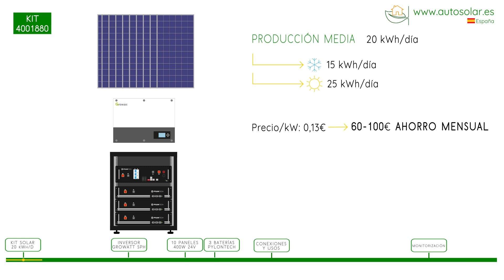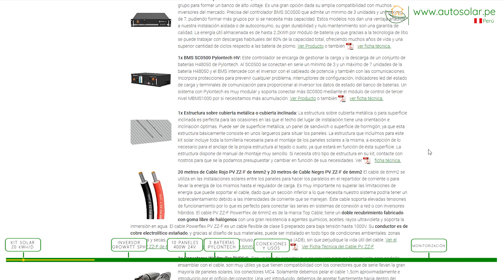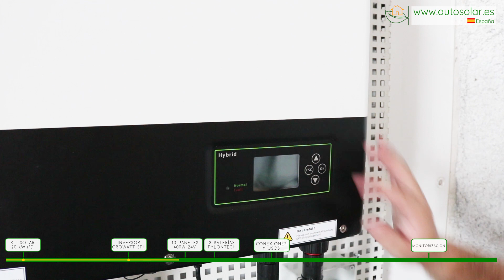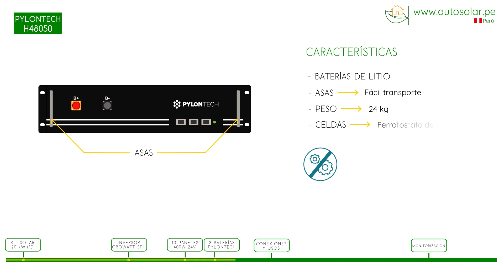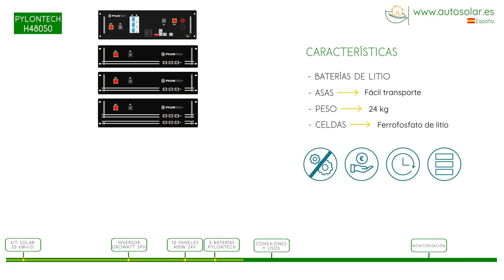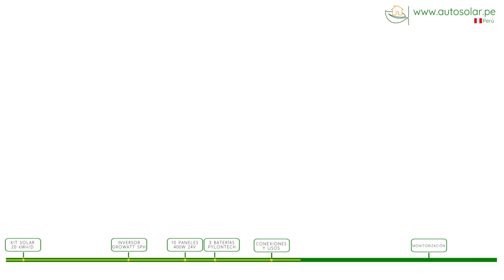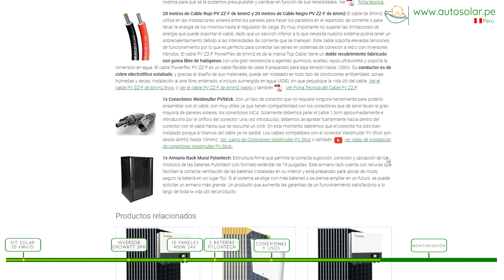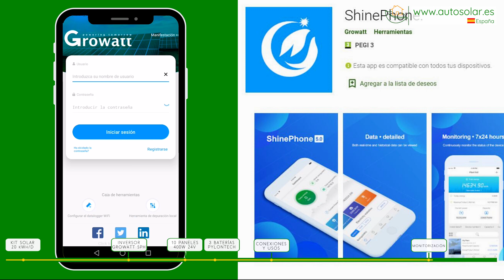Kit Solar Litio 20kWh/día| Pylontech y Growatt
En este vídeo presentamos un nuevo KitSolar trifásico de autoconsumo de nuestra web. Se trata de un KitSolarFotovoltaico de autoconsumo solar directo, especialmente recomendado para viviendas particulares o negocios donde tengamos una instalación trifásica.

Este KitSolarAislada, por sus características, es capaz de suministrar una media de 20kWh al día, con una variación de unos 15 en invierno y unos 25 en verano. Si consideramos un precio por kWh en franja de producción solar de 13 céntimos, este kit puede producir entre 60 y 100€ de ahorro en la factura mensual de electricidad.

El inversor del KitSolarLitio puede ofrecer una potencia máxima de salida de 4000W sobre una red trifásica de 400Voltios. Se incluyen 3 módulos acumuladores de la marca Pylontech con su correspondiente BMS para gestionar la carga y descarga de las baterías. El sistema se compone de

    • 10 paneles solares monocristalinos PERC de 400W
    • Un inversor Solar Híbrido trifásico Growatt SPH TL3
    • 3 baterías de litio para sistemas de alto voltaje. Trabajan coordinadas por el BMS, necesario para la gestión de la carga y descarga de dichas baterías.
    • El sistema incluye también, una estructura para instalar los paneles sobre una superficie ya inclinada que tenga una correcta orientación, como chapa metálica, panel sándwich u hormigón. También se incluye el cableado y conectores para poder realizar las conexiones entre los equipos.

El protagonista de este sistema es un inversor híbrido fotovoltaico de la reconocida marca Growatt de 4000W y de tipo trifásico. Incorpora 2 seguidores MPPT con un rango de voltaje que arranca en apenas 160V y llega hasta los 1000V. Es un producto muy completo, con una eficiencia de funcionamiento del 97,5% y que no incorpora partes móviles para ofrecer un funcionamiento muy silencioso. Incorpora una salida de emergencia EPS, la cual, se activa cuando hay una caída de la red, produciendo el inversor la onda eléctrica a partir de la energía disponible en las baterías y no quedándonos sin suministro.

Como característica estrella, cabe destacar que es posible conectarle baterías de litio de alto voltaje. Es perfecto para instalaciones solares de autoconsumo conectadas a red en las que queramos tener un almacenamiento del excedente de producción.

Los 10 paneles solares son de la marca ERA SOLAR, y de 400W de potencia y 24V. Se trata de módulos que cuentan con tecnología PERC de silicio monocristalino.  Un módulo compuesto por 72 células de alto rendimiento, con una gran relación calidad precio que ofrece una excelente producción solar y una gran durabilidad, con una garantía de rendimiento de 25 años.

La acumulación del kit solar fotovoltaico corre a cargo de 3 baterías de la popular marca Pylontech, capaces de almacenar un total de 7,2kWh de energía. 3-Se trata de baterías de litio, por lo que no requieren de mantenimiento alguno.  Este kit lleva 3 baterías de litio, pero sin ninguna modificación ni componente adicional, podríamos instalar con este BMS hasta 7 baterías más simplemente conectándolas entre sí en serie,  alcanzando los 16.8kWh de acumulación en un solo bloque.

El BMS para este grupo es el modelo SC0500 para Pylontech de alto voltaje. Este es el controlador encargado de gestionar la carga y la descarga de este sistema. El BMS intercede con el inversor con el cableado de potencia y también con las comunicaciones.

Este kit solar es muy interesante por los complementos que en este caso, si van incluidos con el sistema:

    • El armario Rack Mural para baterías Pylontech.
    • El vatímetro trifásico.

Para la monitorización del sistema, Growatt ofrece la aplicación gratuita ShinePhone, con la que podremos conocer nuestra producción y otros datos sobre el sistema.

Recomendamos este kit solar litio, para consumos para viviendas de uso habitual o pequeños negocios que tengan una instalación trifásica. Puede encontrar este y otros Kits Solares en nuestra web de España y en el Perú